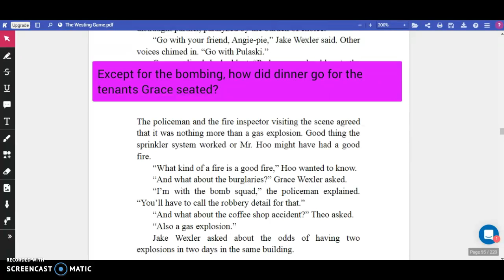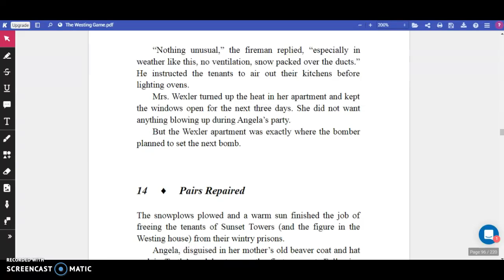The Westing Game, Ch. 13, Part 2